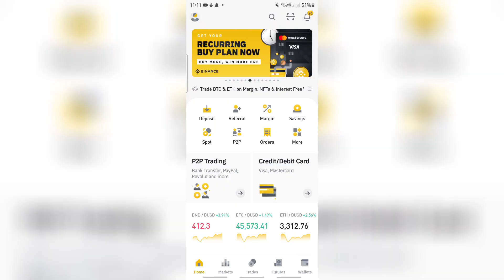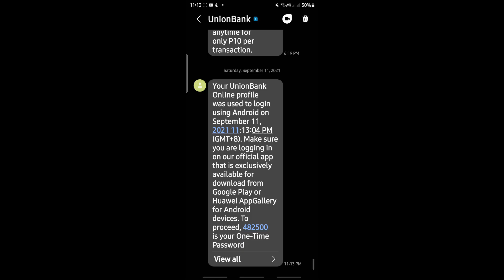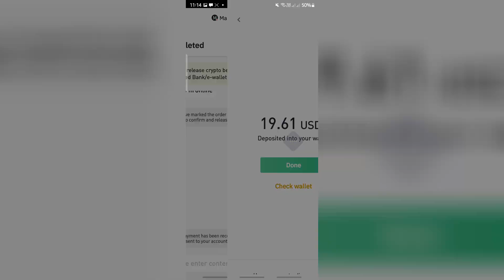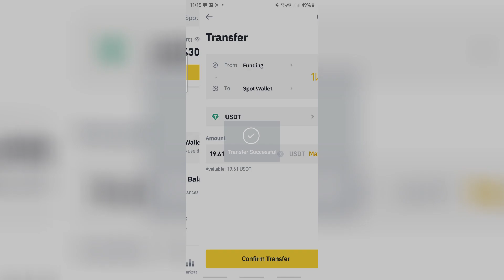NEW UPDATED 2021 Binance Cash In | Step by Step Tutorial 3 minutes - Funding Wallet to P2P to Spot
Nagbago na proseso ng pag-cash in dahil, wala na ang dating P2P wallet. Isinama na ang P2P sa loob ng funding wallet. Ito ay step by step tutorial kung paano mag Cash In from P2P to Fiat to Funding Wallet to Spot Wallet. Ang gagamiting ko dito ay bank transfer from Union bank.